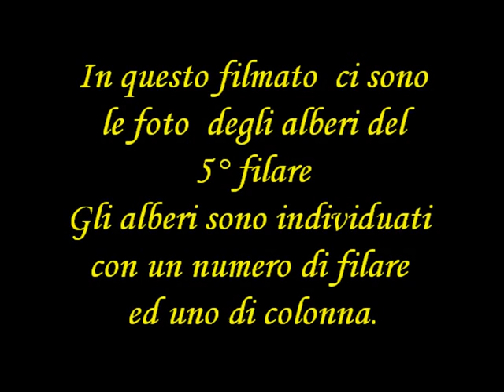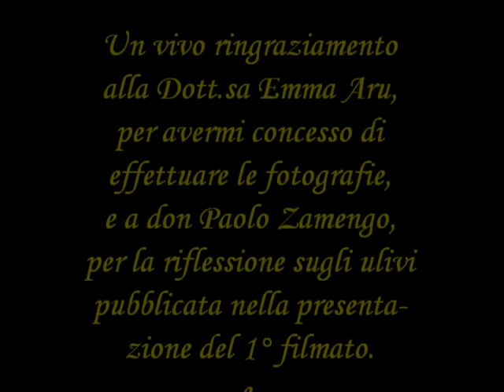Gli Ulivi Secolari della Masseria Pizzariello-Talsano(Ta)-: 5° filmato- filare n.5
L'uliveto l'ho suddiviso in filari (n.1-2-2b-2c-2d-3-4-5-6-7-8). Ogni ulivo è indicato con due numeri (es. 2/4) che servono per posizionarlo  all'interno della zona. Il primo numero indica il filare e il secondo la colonna.
Il  5° filmato comprende tutti gli ulivi esistenti nel filare 5. Ci sono ulivi con dei dettagli straordinari!